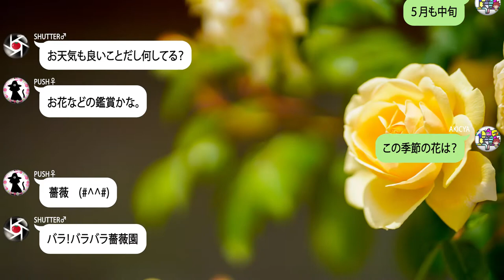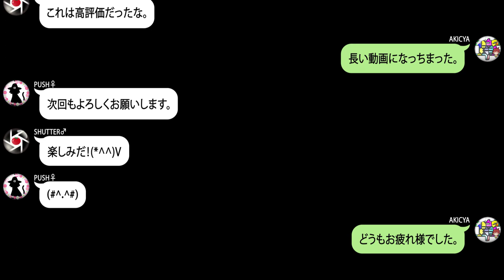薔薇（LINE風）「富士川クラフトパーク」（2020-05-17）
💎山梨県南巨摩郡身延町にある「富士川クラフトパーク」バラ園のバラの花特集です。今回の動画は、バラの花（スライドショー）だけでは物足りないことから、LINE形式に作成してみました。優しい花の動画をご覧になってみて下さい。

【SpyAir"章"Akicya】